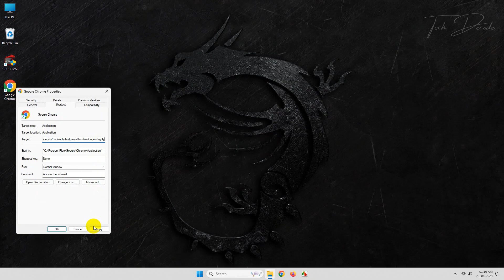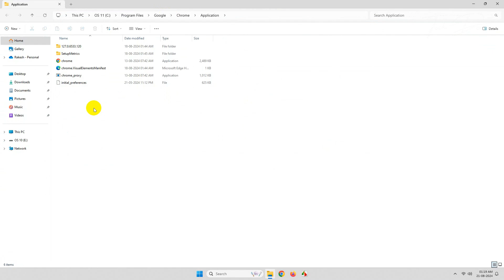Fix - Aw, Snap! STATUS_INVALID_IMAGE_HASH Error In Google Chrome || 3 Easy Methods!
Method 2:
Copy and paste the following line
--disable-features=RendererCodelntegrity